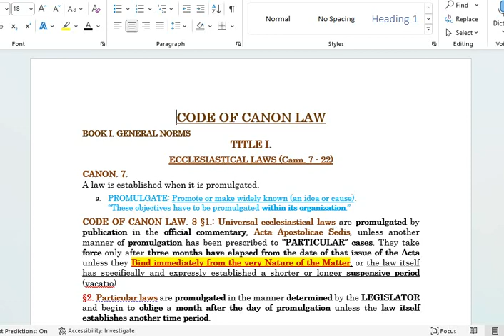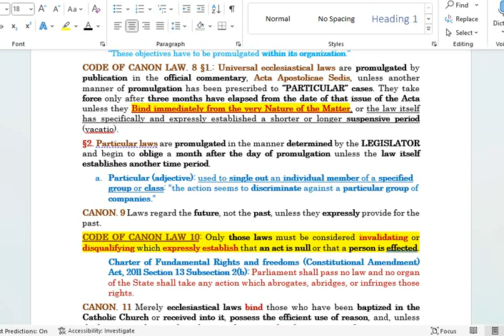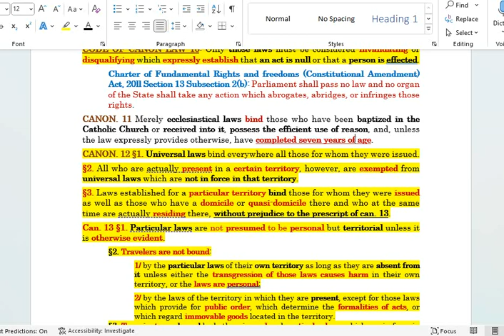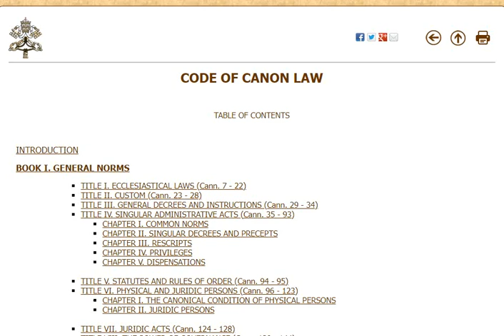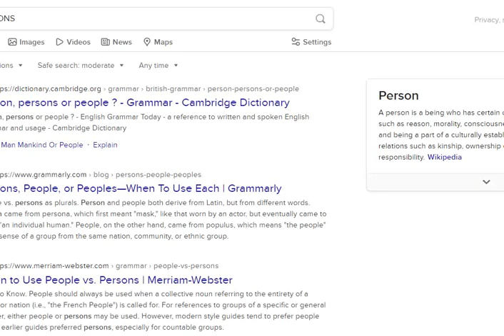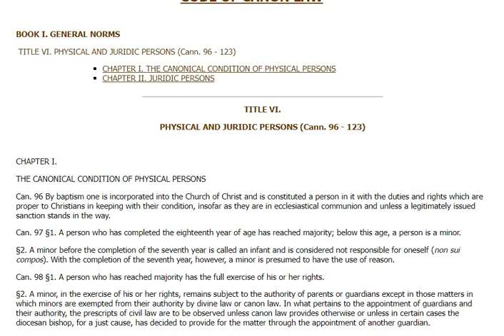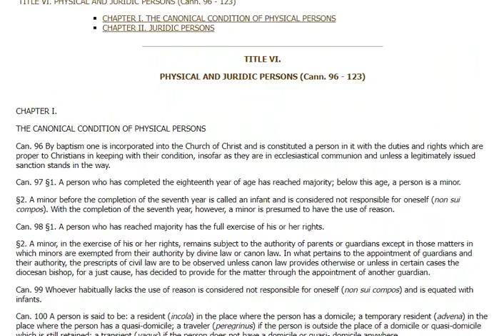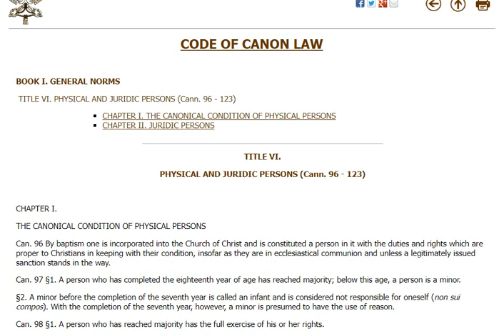🟢 THE CODE OF CANON LAW: Is Not Divine Law.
🟢 CIVIL PROCEDURE RULES, 2002:
All RULES OF COURT relating to the procedure in civil proceedings in the Supreme Court, SAVE for those relating to INSOLVENCY (including winding up of Companies and BANKRUPTCY), and matrimonial proceedings are hereby REVOKED.

“JURISDICTION” means, unless the context otherwise requires, Jamaica and any part of the territorial waters of Jamaica.

“ORDER” includes a judgment, decree, direction, award, or declaration.

“PATIENT” means a person who by reason of mental disorder within the meaning of the Mental Health Act is incapable of managing his or her own affairs.

“PERIOD FOR FILING A DEFENCE” has the meaning given by rule 10.3.

“REGISTRY” refers to –
(a) the place where documents are filed and processed; and
(b) members of the court staff who carry out work of a formal or administrative nature under rule 2.6(1).

TITLE VI: PHYSICAL AND JURIDIC PERSONS (Cann. 96 - 123)
CHAPTER II.
JURIDIC PERSONS
Can. 113 §1. The Catholic Church and the Apostolic See have the character of a moral person by divine ordinance itself.
§2. In the Church, besides physical persons, there are also juridic persons, that is, subjects in canon law of obligations and rights which correspond to their nature.
Can. 114 §1. Juridic persons are constituted either by the prescript of law or by special grant of competent authority given through a decree. They are aggregates of persons (universitates personarum) or of things (universitates rerum) ordered for a purpose which is in keeping with the mission of the Church and which transcends the purpose of the individuals.
§2. The purposes mentioned in §1 are understood as those which pertain to works of piety, of the apostolate, or of charity, whether spiritual or temporal.
§3. The competent authority of the Church is not to confer juridic personality except on those aggregates of persons (universitates personarum) or things (universitates rerum) which pursue a truly useful purpose and, all things considered, possess the means which are foreseen to be efficient to achieve their designated purpose.
Can. 115 §1. Juridic persons in the Church are either aggregates of persons (universitates personarum) or aggregates of things (universitates rerum). Etc.

CHAPTER I.
Can. 97 §1. A person who has completed the eighteenth year of age has reached majority; below this age, a person is a minor.
§2. A minor before the completion of the seventh year is called an infant and is considered not responsible for oneself (non sui compos). With the completion of the seventh year, however, a minor is presumed to have the use of reason.
Can. 98 §1. A person who has reached majority has the full exercise of his or her rights.
§2. A minor, in the exercise of his or her rights, remains subject to the authority of parents or guardians except in those matters in which minors are exempted from their authority by divine law or canon law. In what pertains to the appointment of guardians and their authority, the prescripts of civil law are to be observed unless canon law provides otherwise or unless in certain cases the diocesan bishop, for a just cause, has decided to provide for the matter through the appointment of another guardian.
Can. 99 Whoever habitually lacks the use of reason is considered not responsible for oneself (non sui compos) and is equated with infants.